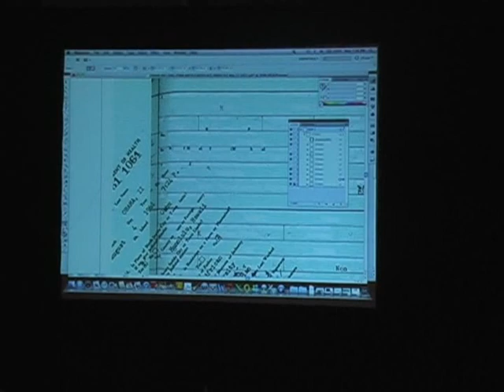Jerome Corsi Part 4 of 8, "Where's The REAL Birth Certificate?"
Jerome Corsi, Harvard PhD, best-selling author and Investigative Reporter for World Net Daily, presents his findings about Barack Obama's eligibility for the office of the US Presidency, hosted by the Sarasota Patriots, at the Sarasota Hyatt Regency, Sarasota Florida, September 28, 2011.